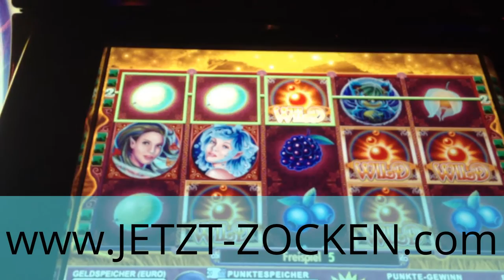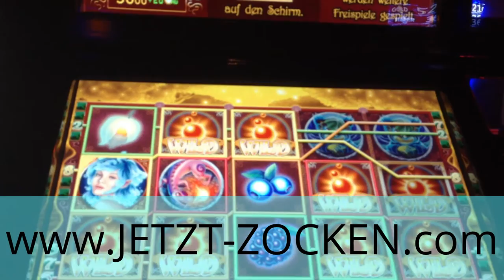MYSTIC DEW - WILDS WILDS - MERKUR HD 2015